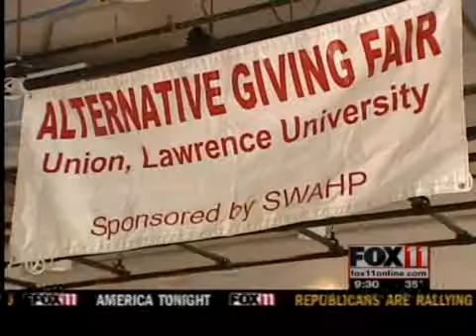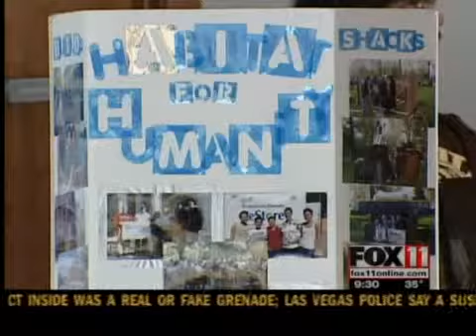Alternative Giving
Instead of hitting up the malls. some are picking up unique, alternative gifts for Christmas.